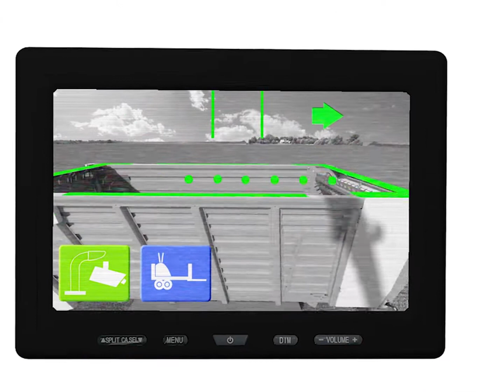CLAAS Innovations - #18 AUTO FILL | 2009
A JAGUAR produces 80 kilos or more of forage per second. Our intelligent AUTO FILL camera and control system makes sure that it all ends up exactly where it should – in the trailer.